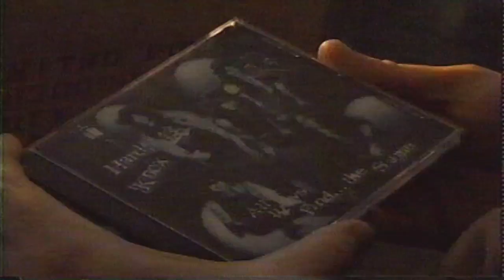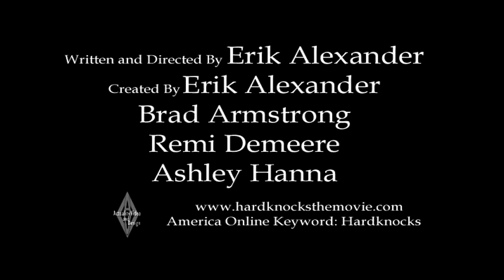Hard Knocks "The Movie" Trailer...2000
A Trailer for the Blockbuster Movie of the Year...HARD KNOCKS!!! Ok, actually it's just a student film we made in college...but we had fun with it! So grab your favorite adult beverage..kick back..and enjoy!!!